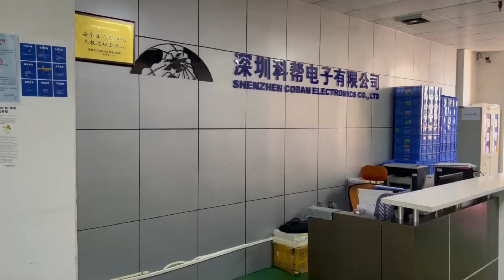Coban Baanool GPS 405 | Wifi Hotspot & Camera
405 vehicle tracker | Wifi hotspot&camera | Real time tracking system